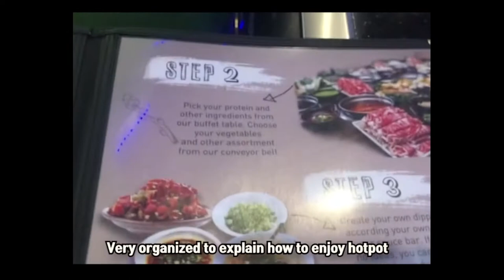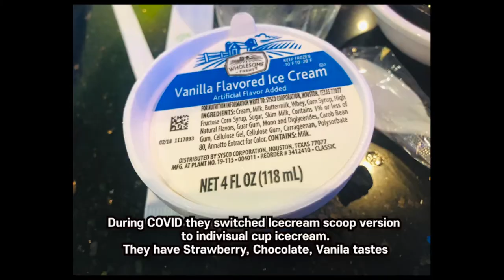[JJUNG'S FOOD-TRIP] EP1: Volcano Hot Pot & BBQ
Hello guys~
Today I would like to recommend a hot pot restaurant in Tallahassee, FL.
This place offers fresh seafoods and BBQ also have some desserts as well!
I am currently trying to visit popular restaurants to experience new tastes of foods in Tallahassee area before I graduate FSU.
Thank you for the watching my video!

[Open Hours]
Saturday 12–10PM
Sunday  12–10PM
Monday-Friday 11AM–10PM
USED BGM SOURCES BY:
• 작곡(a musical composer) : 무지개밥(Rainbow rice)
EDITING BY JJUNG (JANE)
EDITING PROGRAM: Adobe Premiere Pro
LAST PAGE COMMISSION DRAWING BY Vivi (Sojusagi)